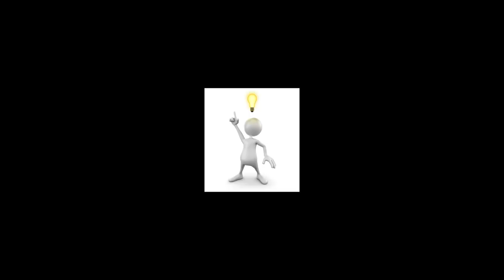Currywurst (feat. Celeria) – Kacke im Mondlicht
[Musik & Text]
○ Chillyman

Grundsätzlich können ihr die Musik für alles einschließlich Kommerzielle/Monetarisierte Projekte verwenden. Es gibt nur 2 Regeln:

Strophe: 1
Kleines Dörfchen, Sommerzeit,
19 Uhr du bist bereit.
Es drückt schon seit 'ner Stunde rum,
was kümmert's dich als Klever Jung.
Ein Pfiff ertönt und Quincy kommt,
die Tamtam rennt gen Horizont
denn jeder weiß Bescheid,
es ist jetzt Currywürstel Zeit.

Refrain: 1
Mit was spielst du denn da?
Kacke im Mondlicht.
Was schmier‘st dir in dein Haar?
Es ist Kacke im Mondlicht.
Mit wem stehst vorm Altar?
Kacke im Mond, Mond, Mond, Mond, Mond, Mond, Mond, Licht.

Was kaust du Stunden lang?
Kacke im Mondlicht.
Der schönste Sonnaufgang?
Für was ist der Gesang?

Strophe: 2
Du bist im Wald und keiner schaut,
den Frühstücks-Schiss schon vorgekaut,
ganz unverblümt die Hosen auf,
klein Curry guckt schon sacht heraus,
der Mond geht auf, kein Halten mehr,
noch besser flutscht es mit Nivea,
ein Löwenzahn schaut ängstlich drein,
im Hintergrund hörst du Pan schrein.

Refrain: 2
Von was Träumst du den grad'?
Kacke im Mondlicht.
Was kommt in Kaffee Hag?
Nach was riecht Tobis Bart?

Wo steckt man Finger rein?
Kacke im Mondlicht.
Auf was fehlt mir der Reim?
Und was hält Gronkh geheim?